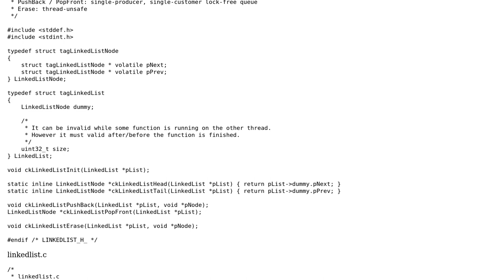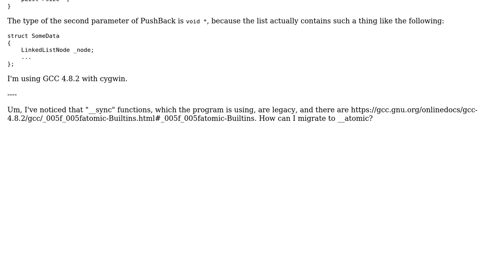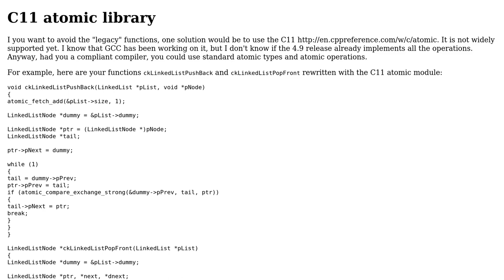Lock-free queue with doubly linked list correctness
With thanks & praise to God, and with thanks to the many people who have made this project possible! You are responsible for your own actions.